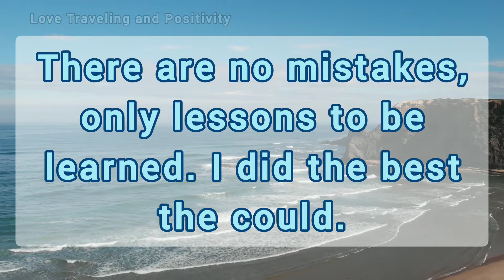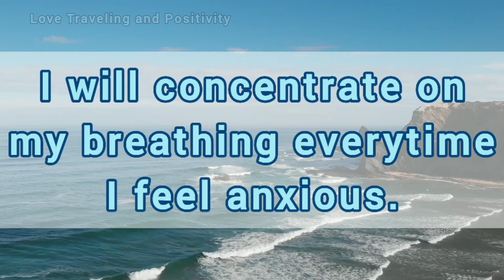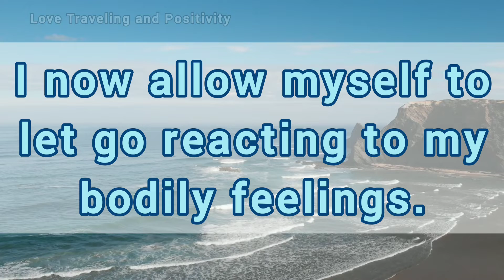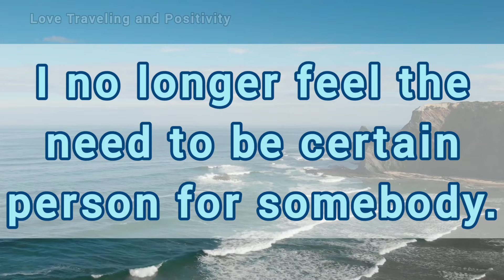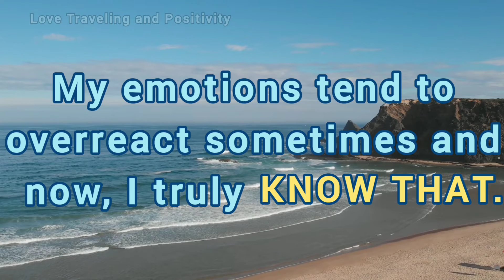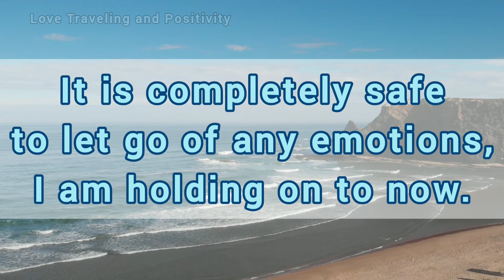Are You Feeling Anxious - AFFIRMATIONS On DEALING With ANXIETY | Start Your Day Positively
Anxiety will disappear in no time - Read everyday two times a day ,immediately after Waking up and Before sleeping at night and see the magic unfold.